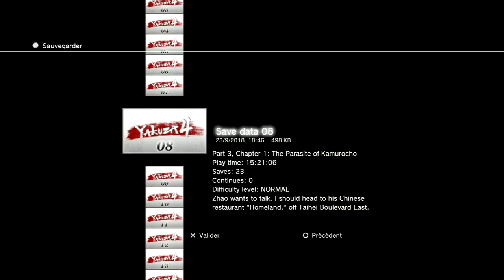[VOSTFR][Walkthrough] Yakuza 4 - Episode 20.